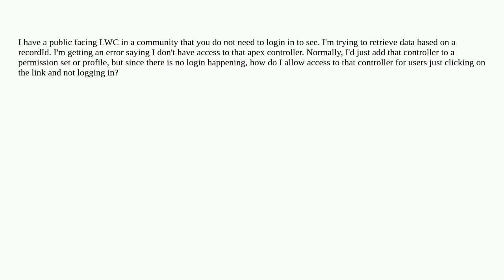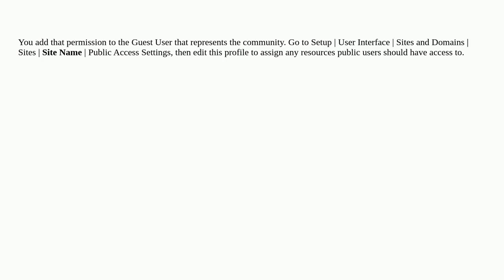Salesforce: Access to Apex controller for public community lwc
Access to Apex controller for public community lwc

A special thanks goes out to the community

  lightning-experience apex profile